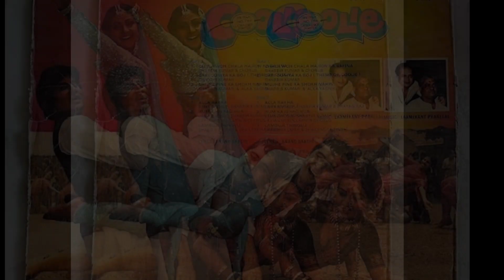Allah Rakha 1986 unknown fact ll behind the scenes ll अनदेखे फोटो..